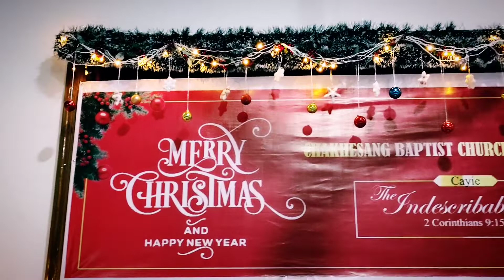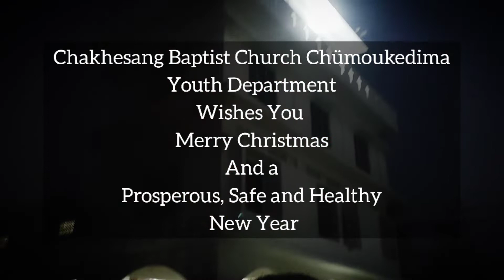A Glimpse of the Pre-Christmas Celebration, Youth Department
For unto us a child is born and it brings to us Love, Joy, and Peace. There is redemption and hope for Reconciliation and we rejoice at the birth of our Savior, our Messiah. We celebrated the Pre Christmas on the 12th of December 2020 and joined together in worship, songs of Praise, the Word of God and in prayer.